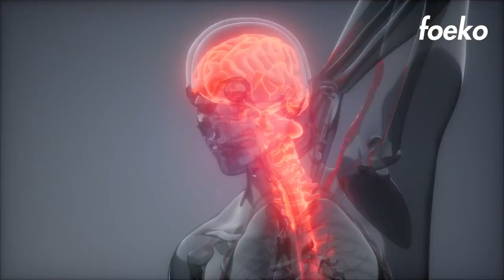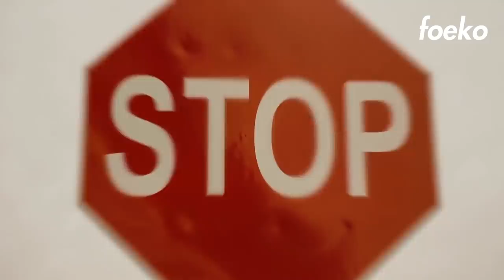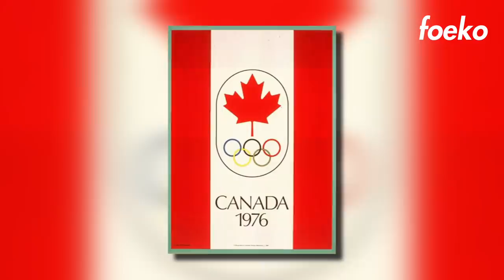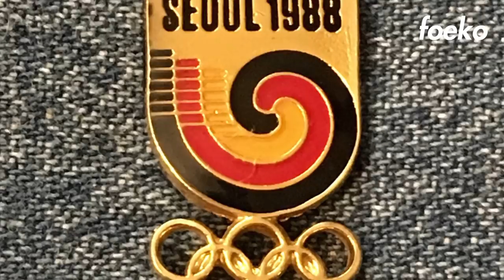Most Embarrassing Moments In Sports Ever